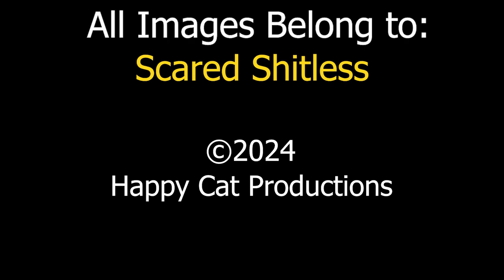Scared Sh*tless (2024) moviereview on The Final Cut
Indie horror comedies always are a surprise. Find out why we think this film is not a #2 but is a #1 on our list of horror comedies you should see this year. It is more than just a film with gimmick title.